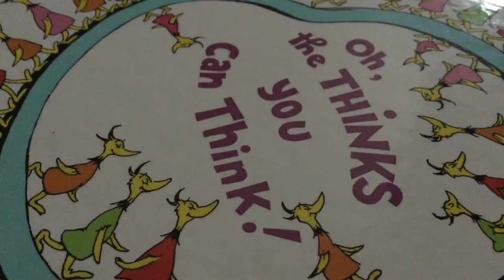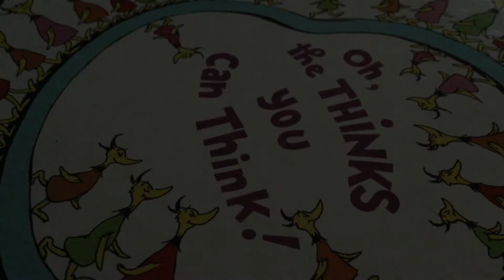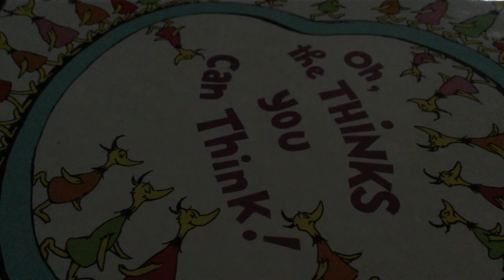Oh, the Thinks You Can Think!